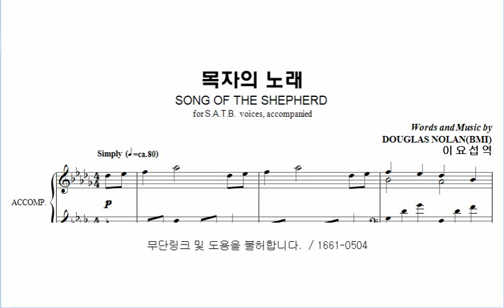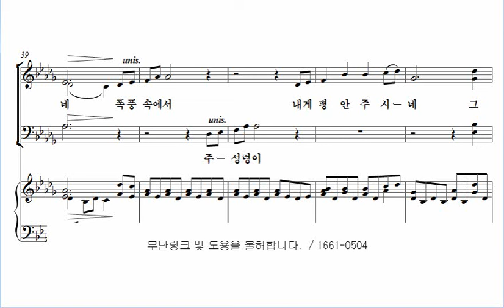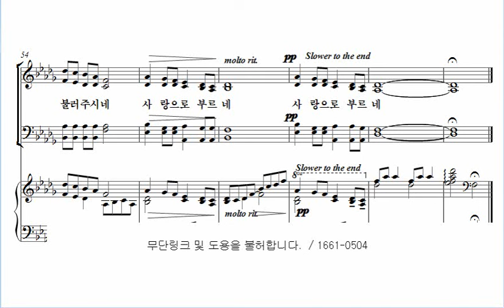[16. 목자의 노래] D. Norlan_안산시립합창단